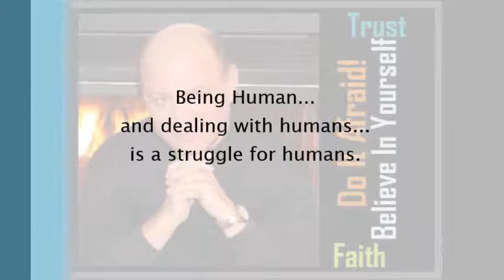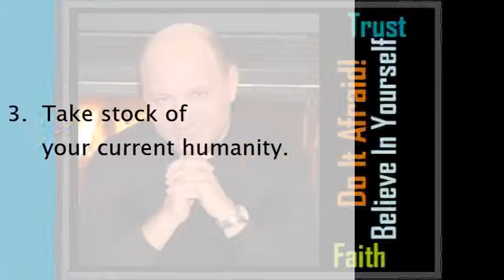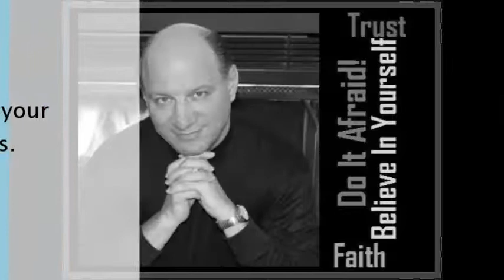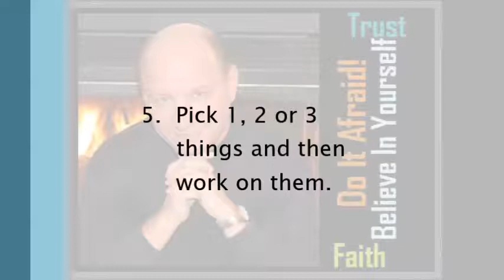Kevin McNulty TV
Personal development coach/speaker Kevin McNulty offers a few ways to improve your humanity...to be a better human.